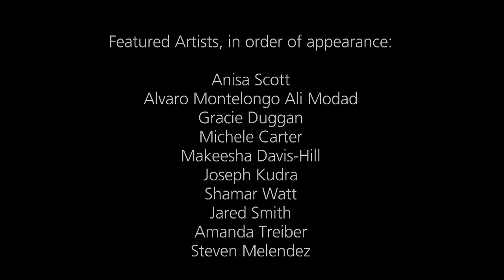Festival Photographer Christopher Duggan Celebrates 10 Years | Jacob's Pillow Dance Festival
Meet the man behind the lens.

In 2015, Festival Photographer Christopher Duggan celebrated his 10th year capturing indelible images at the Pillow.